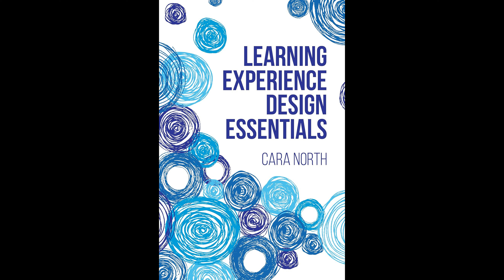Learning Experience Design Essentials: Designing for Users and Impact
Get the Full Audiobook for Free:
"Learning Experience Design Essentials: Designing for Users and Impact" by Cara North guides new instructional designers on how to blend content and context to create impactful learning experiences, emphasizing the importance of process over one-time events and equipping readers with a practical 30/60/90-day plan to apply these concepts.